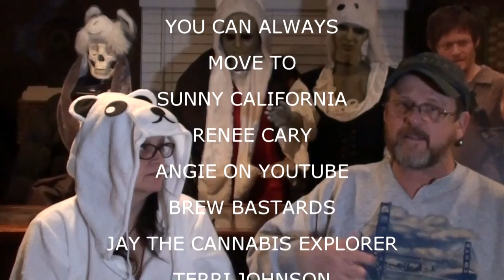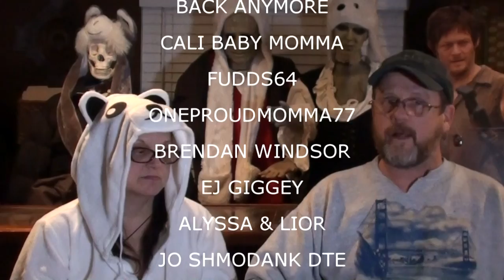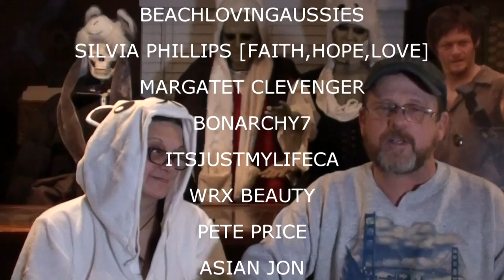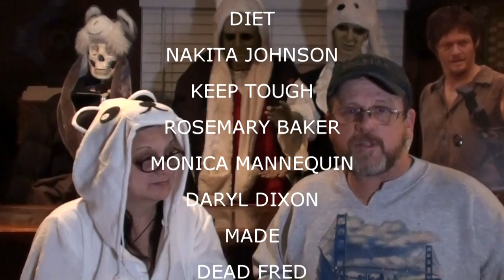SHOUTOUTS JAN 6 2016